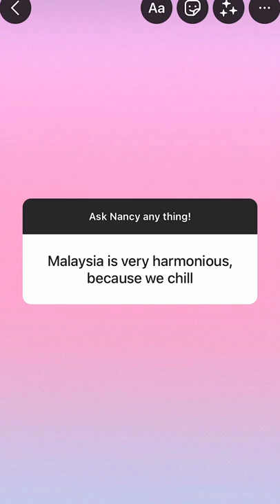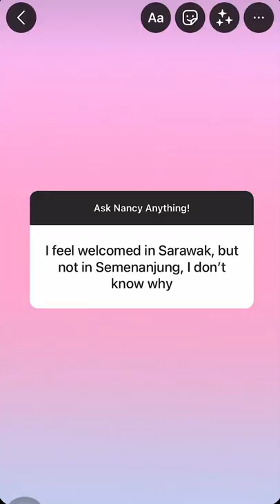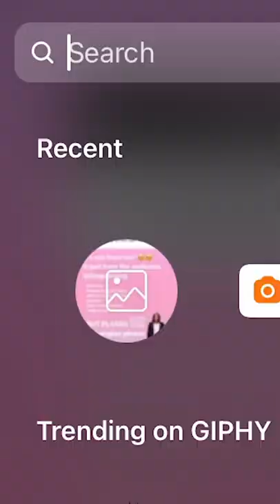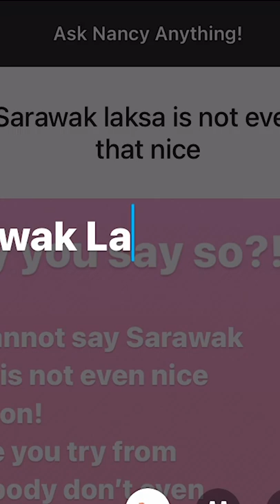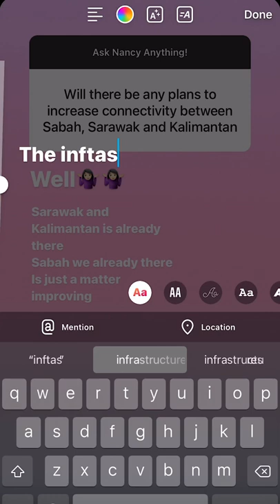Malaysia is boring ?! | Minister of Tourism reacts to statements about Malaysia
There's nothing to do in Malaysia? Our Minister of Tourism, Arts & Culture thinks otherwise! 😉 Watch YB Nancy reacts to what you guys had to say about Malaysia!

CREDITS
Produced by The Studio Digital Solutions